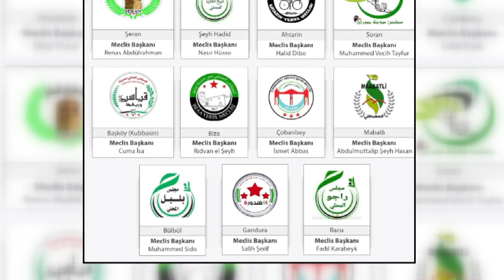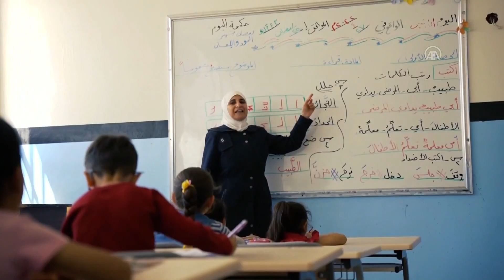Gözler Suriye'nin kuzeyine çevrildi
Peki hükümetin de destek verdiği Suriye'deki yerel meclisler ne zaman kuruldu ve faaliyetleri neler?